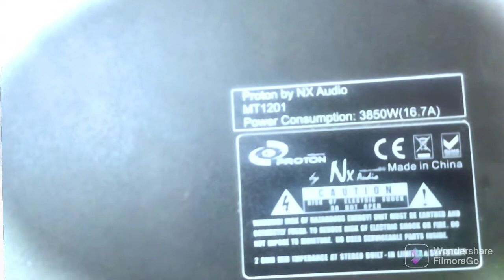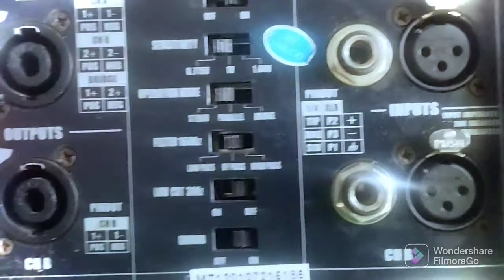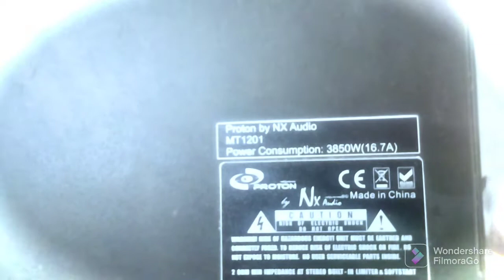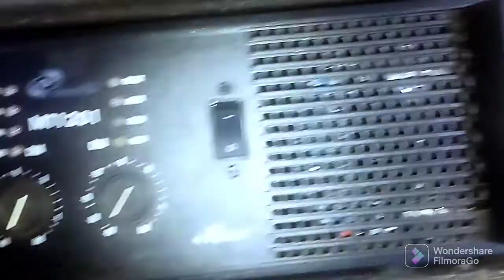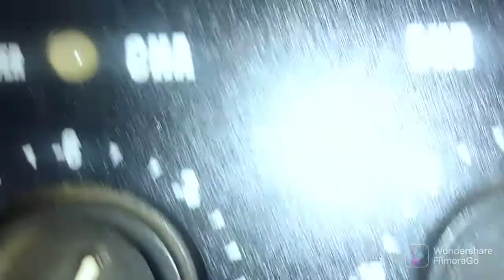आप ने भी की ये गलती तो 60000 का होगा nuksan 2500rs के लालच में//dj amplifires// dj live sound setup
How to become a good d. J., sound operator, play musical instruments, lights💡 decoration, amplifires, speakers, unboxing, electrical siwitchboard stabilizer repairing and reveiw
DJ
Live sound setup
Music and education
Adventure vlog
Sound setup for live
DJ playing
Vlog
My activities
Education for live sound setup
Live effect yamha mgp mixers
Yamha mgp 24x
Yamha mgp 32x
Live sound setup with mixers effects
Live music instruments
Instruments played
Learn how to live sound setup
My sound setup
 Entertainment and education
Entertainment with live sound setup
Vlog entertainment
Sound system
Vocal performance
Vocal mic
Vocal microphone
Best vocal microphone
Best speaker for live
Best speaker for tops
Best speaker for 15inch top
Best speaker for 12 inch top
Best Bass speaker
Best bass speaker 18 inch
18 ich 1000 watt speake
Best cables for microphone
Best wireless microphone
Wireless microphone for live
Stage mic
Stage microphone
Live stage mic
Podium mic
Best podium microphone
Live jagran setup
Live jagran setup for mata
Mata ki choki live jagran setup
Kirtan live sound setup
Eeduca education for live sound setup
Entertainment people's
Entertainment with music
Create vlogs
Create vlogs for live sound setup